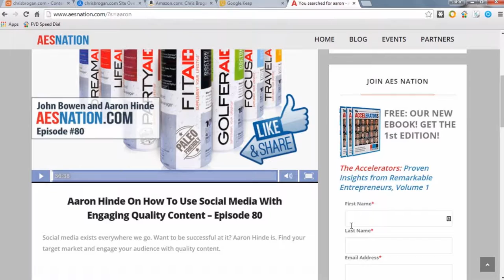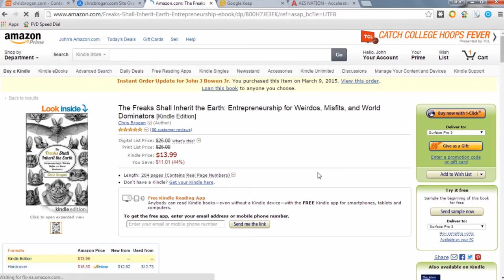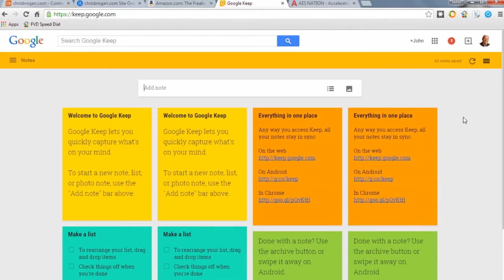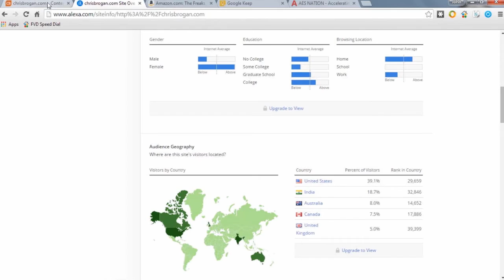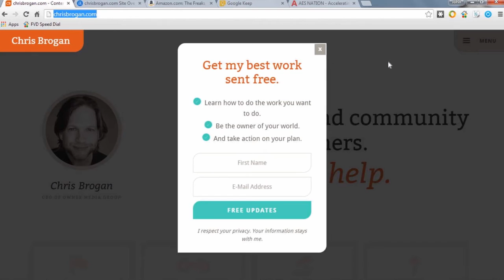Chris Brogan Shines The Batman Symbol Into The Night Sky and Lights Up His Virtual Canvas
Here with John Bowen at AES Nation, Chris Brogan masterfully illustrates his five-part framework, describing in detail how he uses his "Batman Symbol" to successfully serve and keep clients.